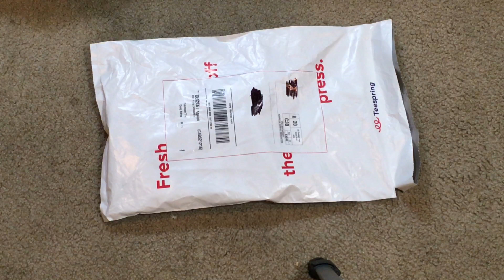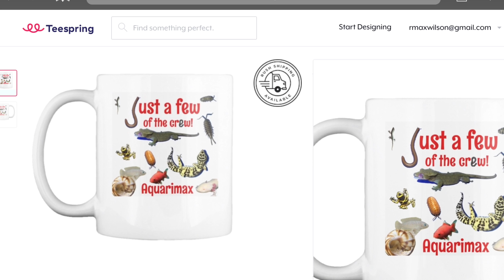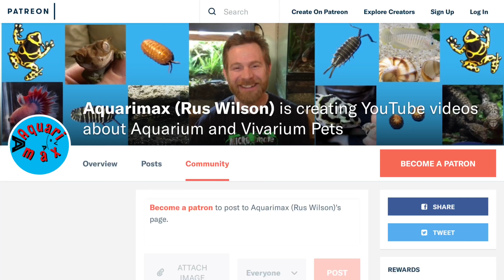7,000 Subscribers! T-shirt Unveiling and Giveaway!